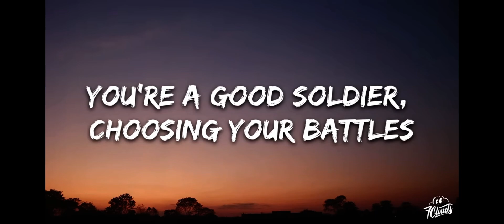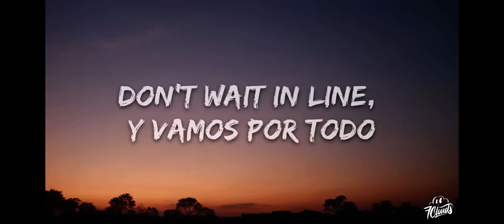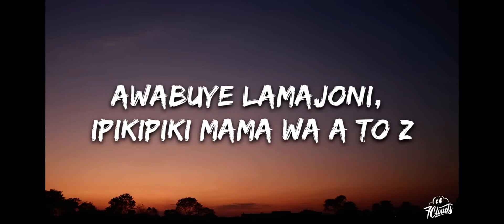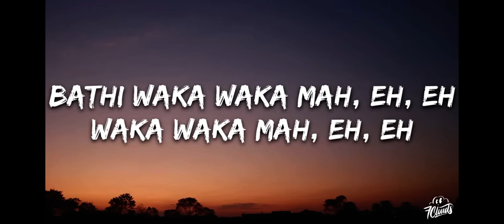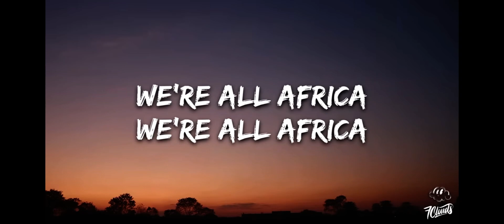23/24 Waka Waka warmup lyrics